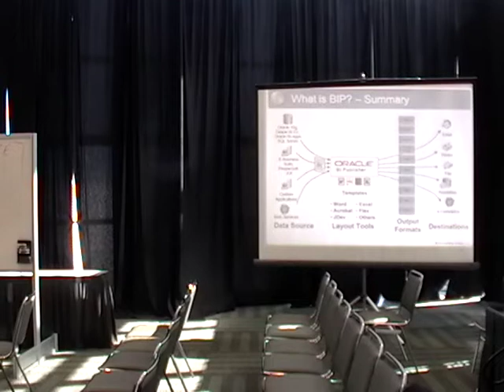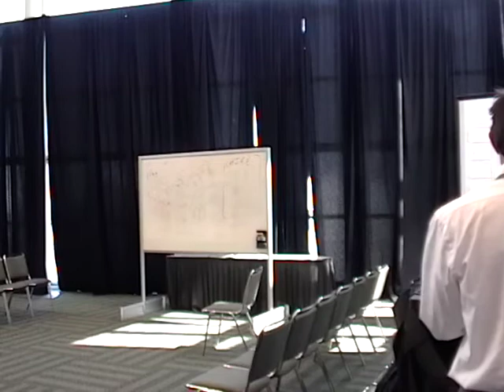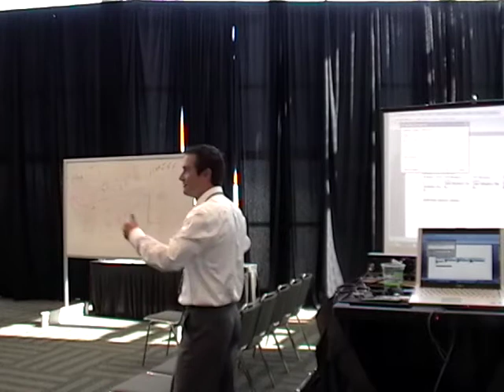OpenWorld '08: Unconference - How Cool Is Oracle BI Publisher?: OUTTAKES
Karl Schultz, Professor at BICG University & Senior Consultant for BI Consulting Group, presents on how BI Publisher allows you to create high-fidelity report templates that are created and published via common personal productivity applications delivered directly or through Interactive Dashboards to end users.  This presentation will give a general overview of BI Publisher as well as the key points in integrating with OBIEE.  This session is intended to enlighten BI dashboard and answers users with what else they can do with BI Publisher.